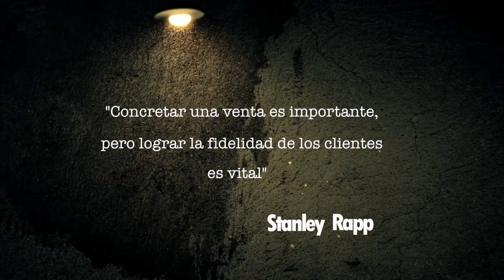Así lo dijo Stanley Rapp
Stanley Rapp es uno de los estrategas de Marketing más reconocidos de la actualidad. Autor del mundialmente aclamado MaxiMarketing. Rapp dictó conferencias para empresarios en todo el mundo y es consultor de grandes corporaciones como Toyota, Hyatt Hotels, IBM, Bell South, Heinz Foods, Mobil Oil, AT&T, entre otras.